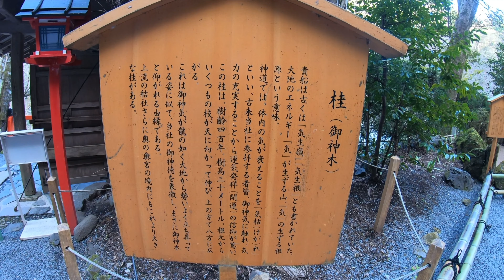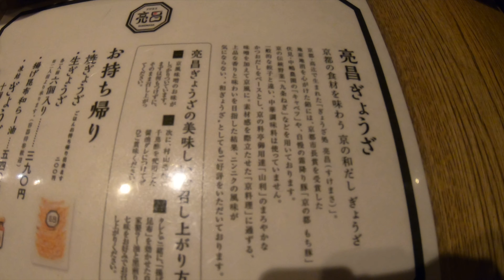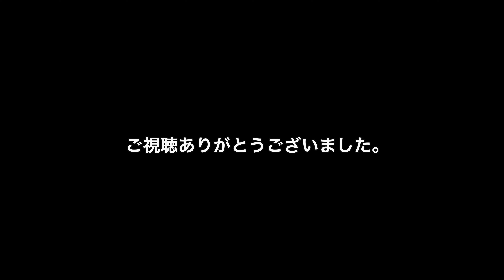LEXUS IS で行く京都 貴船神社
京都の貴船神社をご存知ですか？水占いや、夏の川床が有名な神社で、ライトアップもある事から女性に人気な神社です。立地が京都の山中にある事から道が狭く駐車場もすごく少ないです。
I drove to Kyoto Kifune Shrine with Lexus IS.